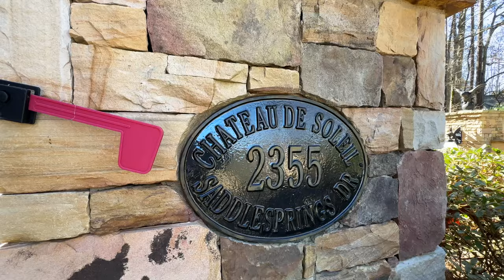Indulge in luxury with this breathtaking waterfront equestrian estate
Indulge in luxury with this breathtaking waterfront equestrian estate nestled in Milton. The 18-acre property offers a rare opportunity for horse and wine enthusiasts to own a Mediterranean-inspired masterpiece boasting 12, 900 square feet of exquisitely designed, recently updated interiors. The home features expansive living spaces, 6 bedrooms, 6 ensuite bathrooms, 2 half-baths, a study, and music room. There are 2 apartments on this property one accessed by an elevator in the main house and the other over the barn. The vision upon entering the home is breathtaking new sandstone floors in the foyer leading to an elegant formal living room with floor-to-ceiling windows. Expansive views are of the patio with outdoor kitchen, fireplace, staircase down to pool and spa, as well as to the vineyard, orchard, and lake beyond. The chef's kitchen offers an integrated Sub-Zero refrigerator, freezer, wine/beverage center, double Bosch dishwashers, Viking French-door double oven, Wolf range, oversized warming drawer, and custom cabinetry with beautiful stone countertops. The professionally designed storage closet and walk-in pantry provide more countertop space, outlets, and in-cabinet lighting. The main level also features an impressive owner's suite with newly designed fireplace, spacious sitting room, new chandeliers, and new California Closets complete with lighting and locking features. The luxurious master bathroom boasts heated travertine floors. Upstairs are 4 bedrooms, each with its own new or enhanced ensuite bathroom. One of the bedrooms is a private apartment with a full kitchen, washer and dryer, new bathroom, and large closet, accessed by a new top-of-the-line elevator. A private foyer was added for accessing the elevator from the garage perfect for guests or family members needing a bit more privacy. The fully finished terrace level is equipped with a home theater and game room. It also has a 2, 000-bottle wine cellar, full wine bar, media room with cozy fireplace, winemaker's kitchen, sauna for relaxation, a flex room for versatility, a bedroom, and full bathroom. The 3-car garage has new doors, tracking, and motors; 2 electric car charging stations have been added. A 5-car parking pad has been recently added. Enjoy the ultimate outdoor living experience in the breathtaking backyard oasis. Overlooking serene Starnes Lake, this entertainer's dream boasts a luxurious saltwater Pebble Tec pool and spa. The pool house features a wet bar, bathroom, and covered dining area. The vineyard beyond, established in 1998, has both French and American varietals. It is currently maintained by Painted Horse Winery in Milton, and options are available for grape harvesting. The fruit orchard offers apples, pears, peaches, blueberries, and blackberries. From the vineyard you can stroll down the boardwalk to your private dock on Stearns Lake. A recently renovated climate-controlled workshop is also located on the property. It now has new concrete and epoxy flooring with an additional 390 square feet of floored loft space. A concrete pad, carport, and driveway were added. The state-of-the-art equestrian facilities showcase an 8-stall barn. It features an extra-wide concrete center aisle, European stall fronts, climate-controlled feed and tack room, washer/dryer, bathroom, hot/cold wash stall, and an automatic fly control system. Recently resurfaced, the lighted 190 x 90 arena boasts river quartz sand. The estate includes a well-appointed 3-bay storage barn and multiple grass paddocks and pastures with 4-board wood fencing. The equestrian facility has a spacious 2-bedroom + loft groom apartment and office. This picturesque property offers the perfect opportunity for horse enthusiasts to enjoy a luxurious lifestyle while indulging their passion. Don't miss out on the chance to own this exceptional estate!

Presented by: Mia Hannah
Brokered by: Atlanta Communities - Alpharetta

**PRICE MAY CHANGE. Please contact Realtor for updated details**